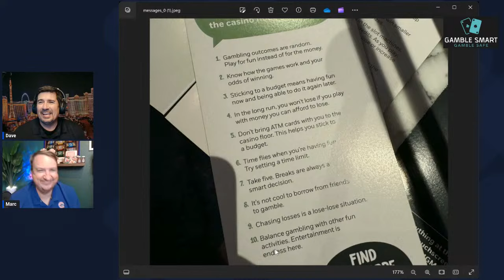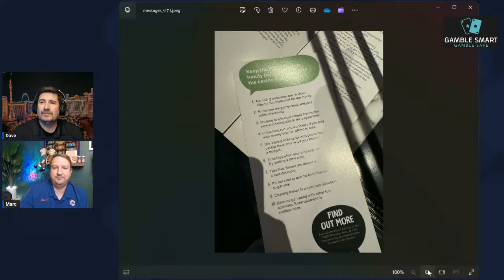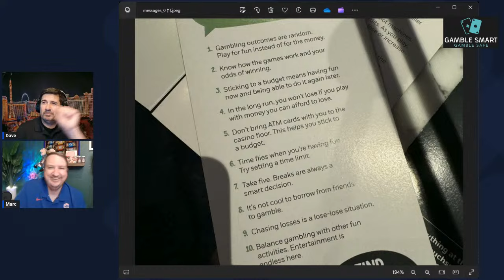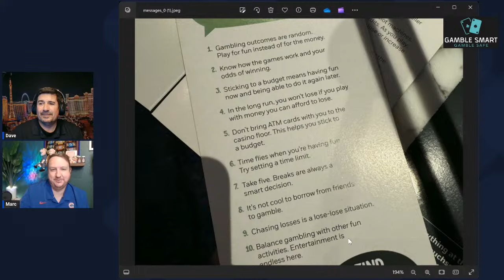🛑 LIVE Episode #21 | MGM Does Something SHOCKING + Your Questions Answered LIVE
MGM has started to do something that has completely shocked us. We will talk about it LIVE tonight + Your Questions Answered!

Going to a casino can be nerve wracking at times, but we are here to help you to become a better gambler.

Please understand that there are NO GUARANTEED methods for winning at gambling. Gambling is about risk and reward. We teach you how to become BETTER gamblers by watching your budget, creating sessions, knowing when to walk away and what style machines to play at what time.